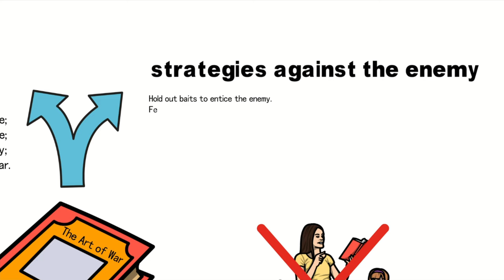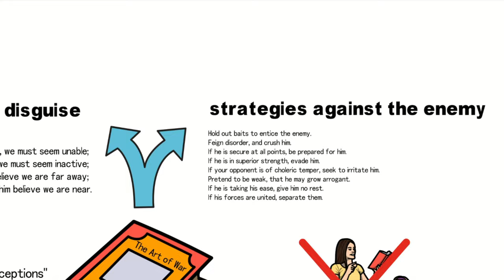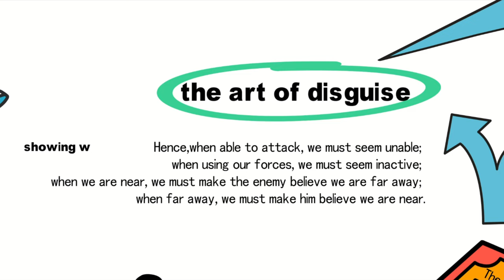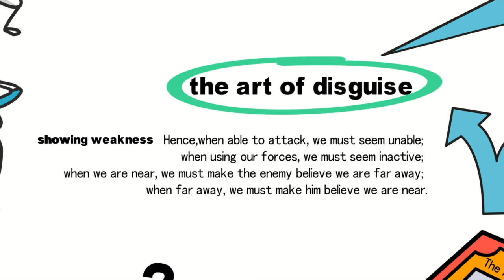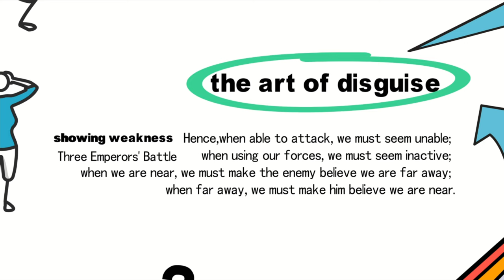The Art of War : Mastering Deception – ‘Show Weakness’ Strategy | Sun Tzu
While "The Art of War" by Sun Tzu is hailed as one of China's oldest surviving military treatises, and among the earliest military works in the world, many have not had the opportunity to delve deep into its teachings. So, are you curious about the subtle "deceptions" hidden within this ancient military classic?

In "The Art of War" by Sun Tzu, the 'deceptions' are divided into two parts. First, there's the art of disguise.The second part involves strategies against the enemy.

Today, I will delve deep into the first major category – disguise.

✅Chapters:
00:00 Overview
00:21 Disguise, Strategies - The Type of 'Deceptions'
01:40 When Able to Attack, We Must Seem Unable
03:24 Germany Attacks France – WW II Example
05:17 To Retreat Is To Advance - Summary
05:58 END

✅Quotes:
[Laying Plans]
All warfare is based on deception.

Hence, when able to attack, we must seem unable;
when using our forces, we must seem inactive;
when we are near, we must make the enemy believe we are far away;
when far away, we must make him believe we are near.

These military devices, leading to victory, must not be divulged beforehand.

[Weak Points and Strong]
By discovering the enemy's dispositions and remaining invisible ourselves, we can keep our forces concentrated, while the enemy's must be divided.